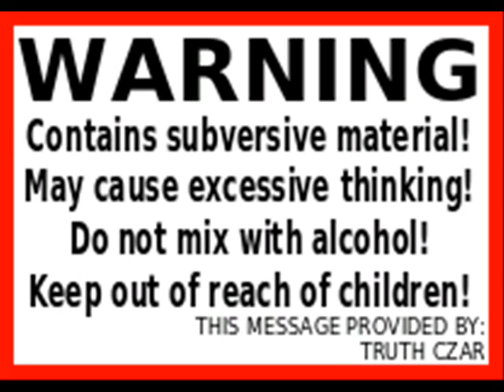A Message From the Truth Czar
The Doublespeak Dictionary satirizes the marked difference between the ideal of "We the People" and the reality of "We the Elite", while offering an insightful glimpse into the clockworks of the totalitarian mind. Ever irreverent but never irrelevant, Leslie Starr O'Hara's first book serves as a subversive and humorous but timely reminder that the Emperor has no clothes.